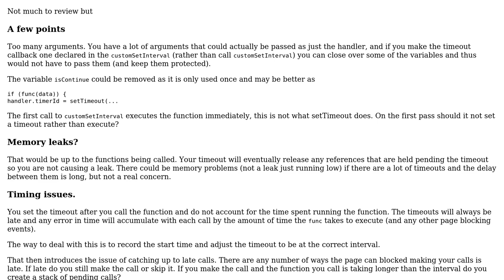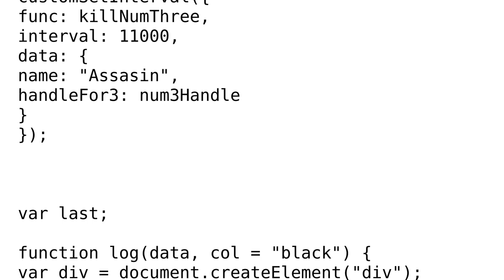Code Review: Custom setInterval to run function synchronously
With thanks & praise to God, and with thanks to the many people who have made this project possible! | Content (except music & images) licensed under CC BY-SA | Music | Images & others | With thanks to user kkkkkkk user Blindman67 user 200_success and the Stack Exchange Network Trademarks are property of their respective owners. You are responsible for your own actions.